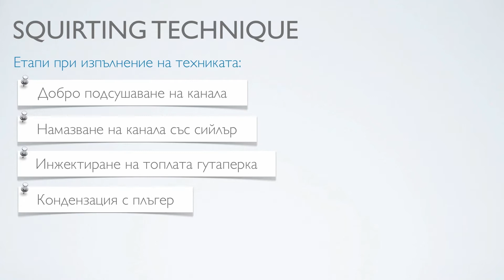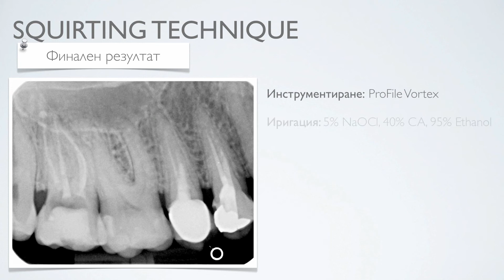System S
Техника за обтуриране на коренови канали